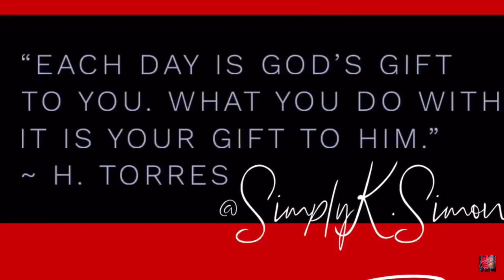Angelina Jordan America's Got Talent Performance Bohemian Rhapsody Reaction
Hi my favs !! I hope you enjoy this reaction video !!